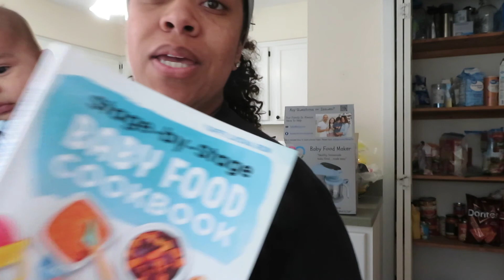A Little Bit Of Progress | Something New | Ash & Josh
We are Ashley and Josh, a couple that fell in love despite the odds. We vlog the good AND the bad to document our Journey. Through it all, we are determined to navigate through this world together letting love be our guide. However as we're sure you already know,  life is so unexpected and when you think you have it all figured out it smacks you in the face with reality.  Come along as we figure this thing out!

Canon 80D
Canon sx730 hs
GoPro Hero 5 Session
iPhone 11 pro
SAMTIAN LED Ring Light

Julius Studio Photo Video Studio 10.3 ft. Wide Cross Bar 7.5 ft. Tall Background Stand Backdrop Support System Kit with Carry Bag, Photography Studio, JSAG283

CowboyStudio Photography & Video Portrait Umbrella Continuous Triple Lighting Kit

Camera and Lens that I used in this Video

Canon EF-S 10-18mm f/4.5-5.6 IS STM Lens

iGadgitz PT310 Mini Lightweight Table Top Stand Tripod and Grip Stabilizer for Digital Camera, DSLR, Video Camera & Camcorder – Black filming studio

Savage Seamless Background Paper - #84 Dove Gray (53 in x 36 ft)